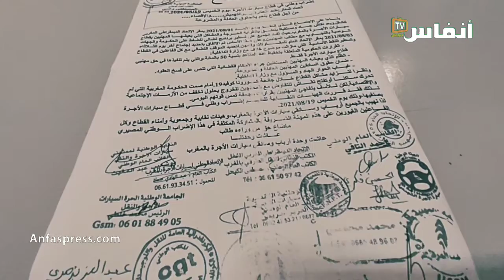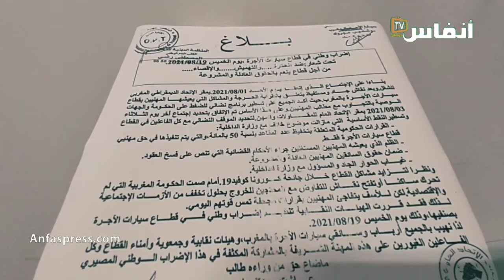قطاع سيارات الأجرة يهدد بإضراب عام في هذا التاريخ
# أخبار_عاجلة